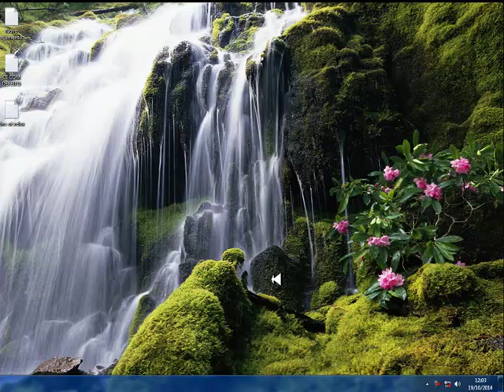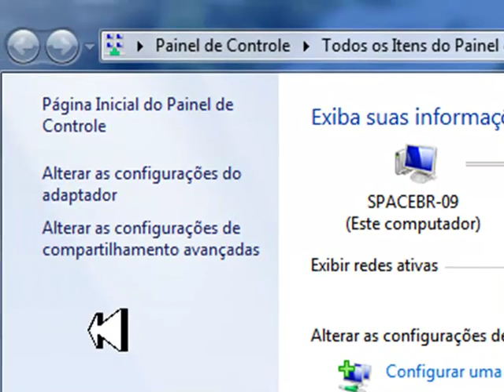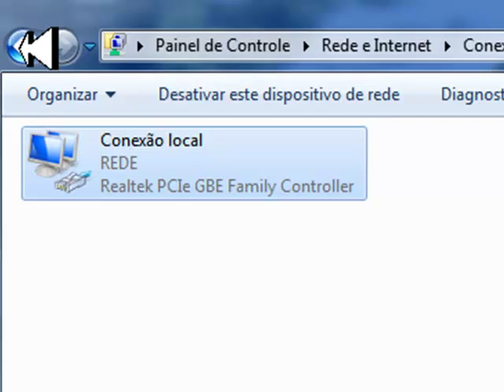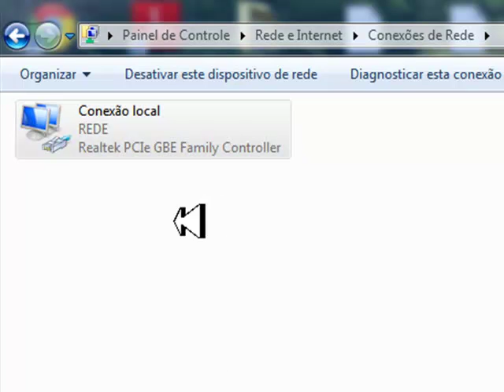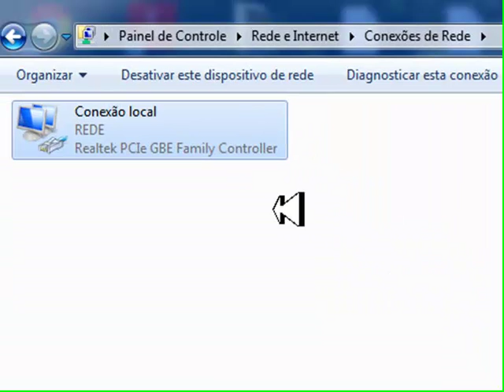TUTORIAL COMO PROGRAMAR SEU COMPUTADOR PARA PEGAR INTERNET DE REDE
TUTORIAL FEITO E EDITADO POR JOSE LUIZ